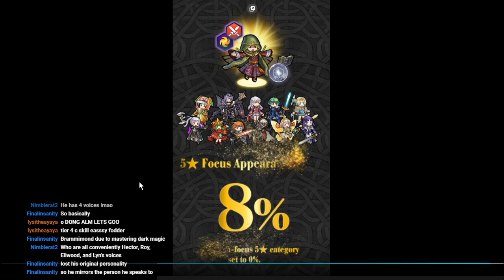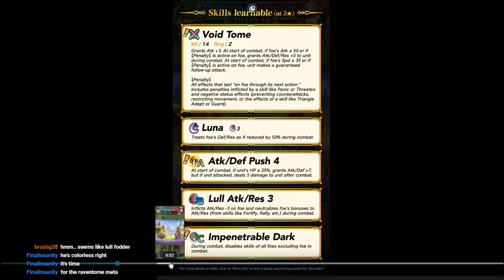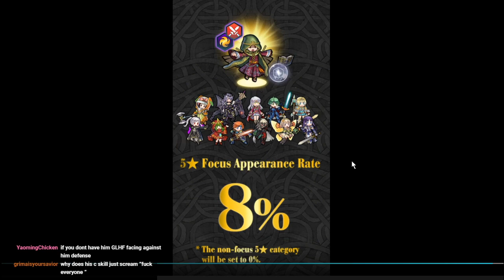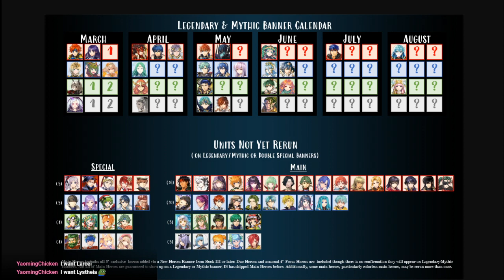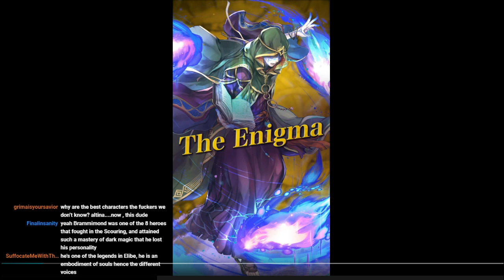Bramimond Mythic Banner Trailer Reaction (FEH Stream Clips)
We react to and discuss the newest Mythic Hero being added to FEH.